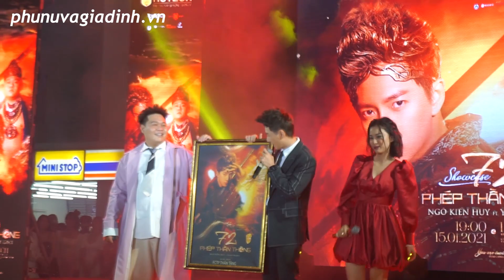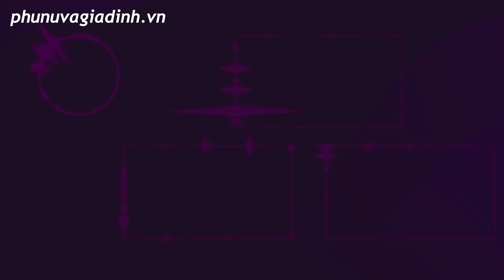Ngô Kiến Huy lần đầu khoe thân hình chuẩn qua điệu nhảy 72 Phép Thần Thông cùng dàn khách mời